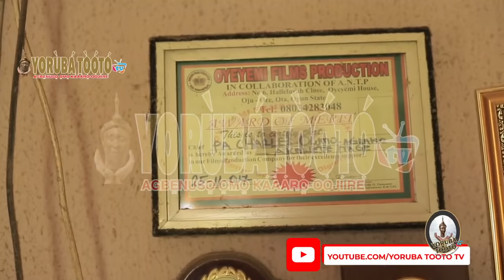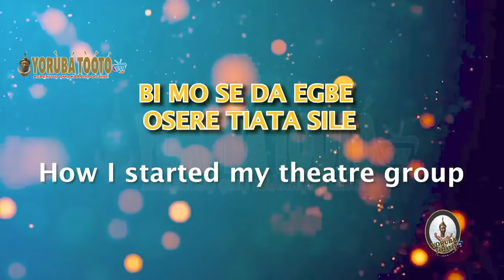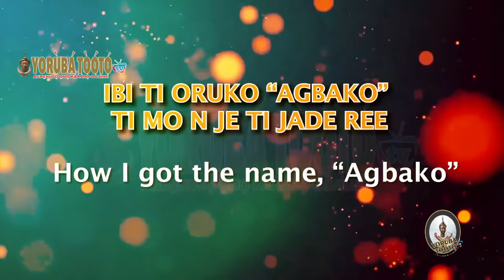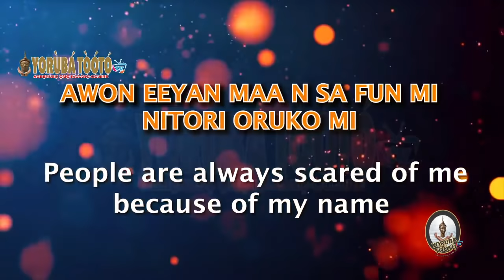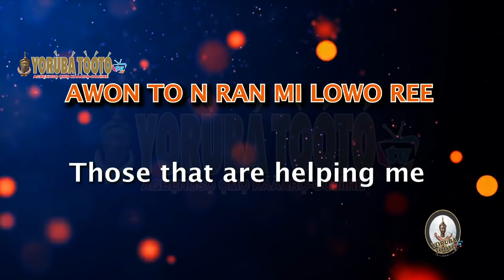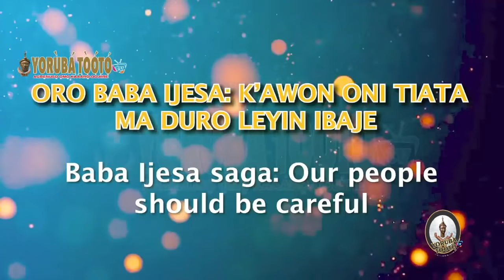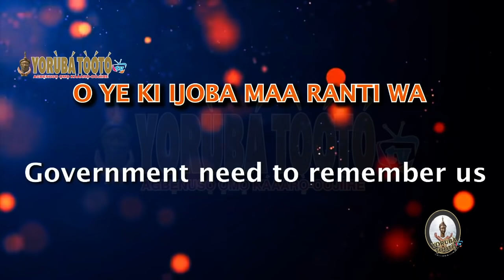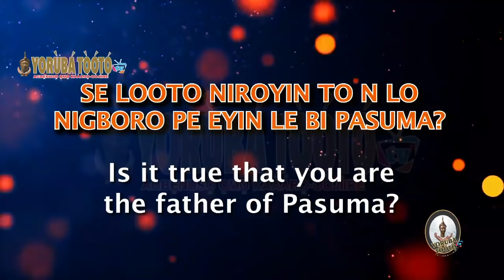Exclusive! Veteran actor, Charles Olumo Agbako speaks on being Pasuma's father & Baba Ijesa's saga